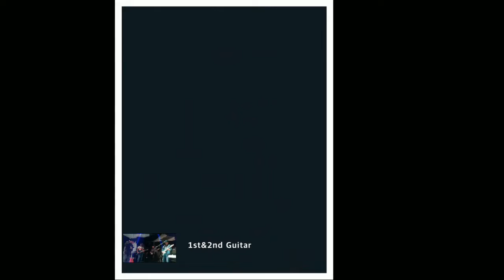HK Tiger's음악밴드 Paranoid -BLACK SABBATH- Black Night _Deep Purple-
음악과 여행